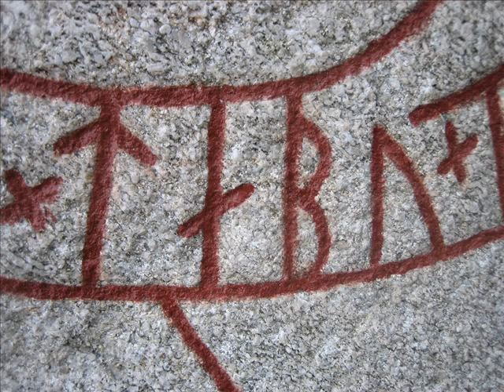Whisper 192 - New channel (WhisperSisterRunes)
Well, the response to my Rune reading videos has been overwhelming! I definitely want to get to them all, and there have been so many requests I thought they warranted their own channel :-)